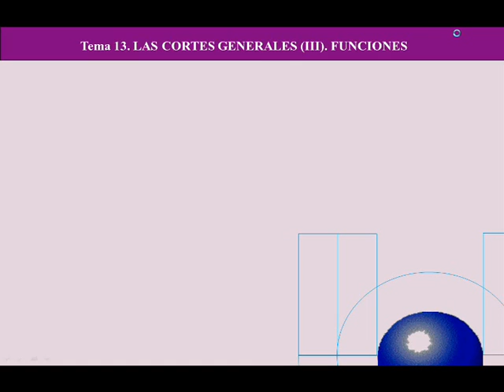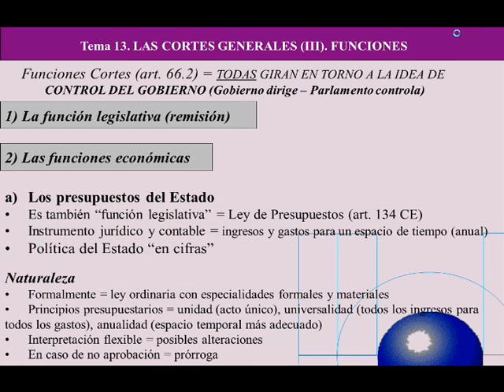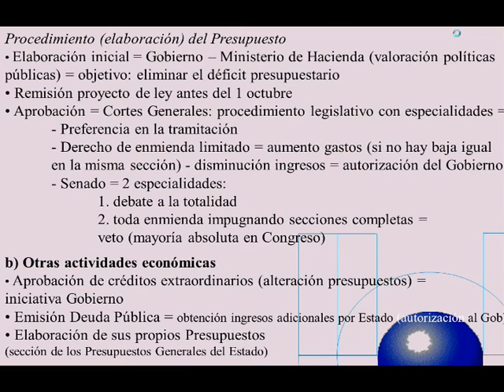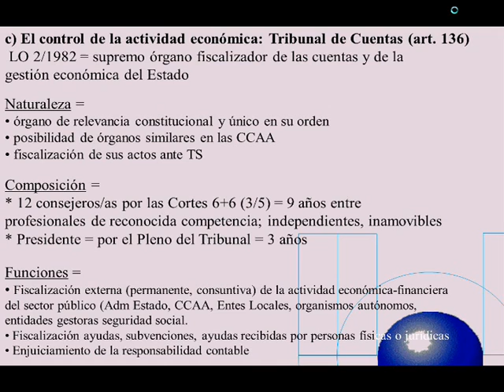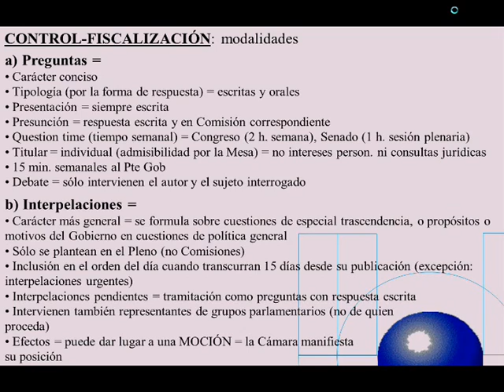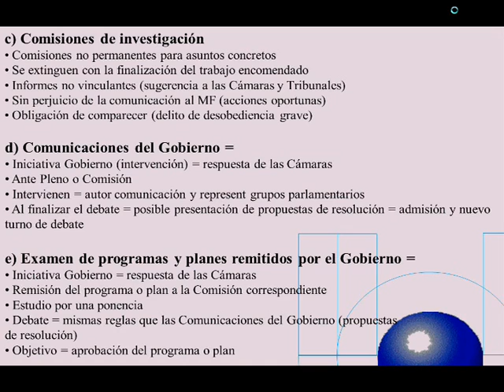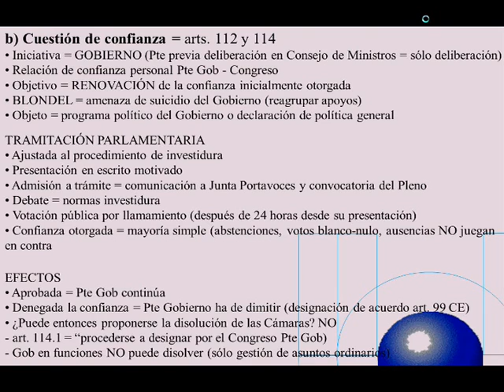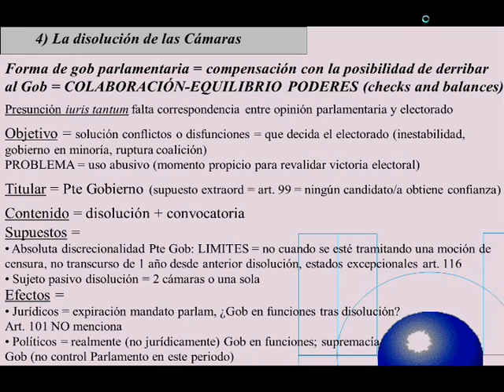umh1188 2013-14 Lec013 Las Cortes Generales III. Funciones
Las Cortes Generales III. Funciones.
Asignatura: Derecho Constitucional.
Grado en Derecho.
Profesor: Francisco Javier Sanjuán Andrés.
Dpto. de Ciencia Jurídica.
Área de Derecho Constitucional.

El presente vídeo aborda las cuestiones principales en torno a las funciones de las Cortes Generales.